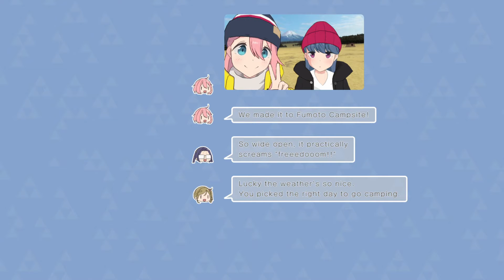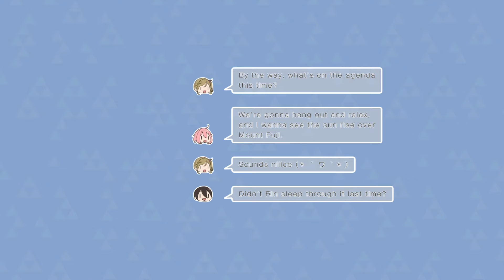VR Anime Loner Simulator [ Im lonely like literally ]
Idk how many times I farted during this gameplay but if you did hear them my bad i changed my boxers later on in day so don't worry too much fellas

Hello everyone lets keep it short i love you all and i hope you all enjoyed this video if you did please remember too.